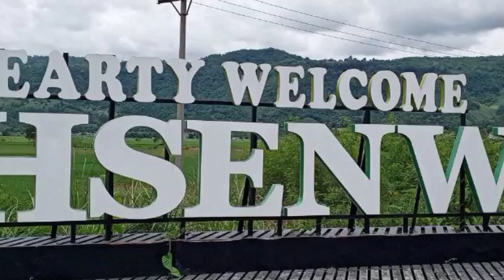ခါကြာမုန့်၊ ကြာခွက်မုန့်၊ခေါက်မုန့်လုပ်ငန်းတစ်နိုင်တစ်ပိုင်လုပ်ကိုင်ခြင်းဖြင့် မိသားစုအပိုဝင်ငွေရရှိ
သိန္နီမြို့၌ ခါကြာမုန့်၊ ကြာခွက်မုန့်၊ ခေါက်မုန့်လုပ်ငန်း တစ်နိုင်တစ်ပိုင် လုပ်ကိုင်ခြင်းဖြင့် မိသားစုအပိုဝင်ငွေ ရရှိ
သိန္နီ ဩဂုတ် ၂၉
မြို့နယ်(ပြန်/ဆက်)